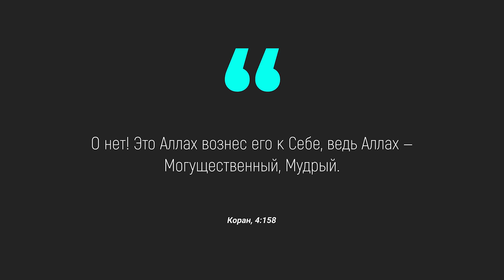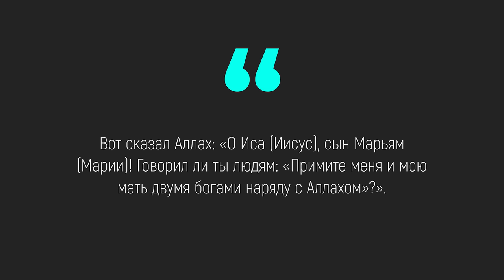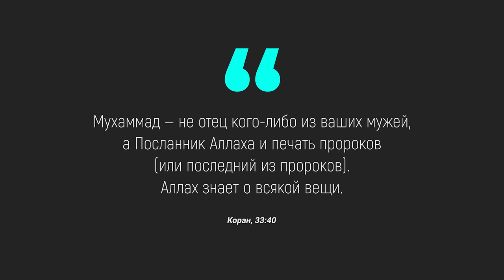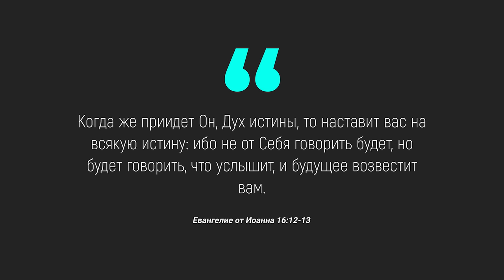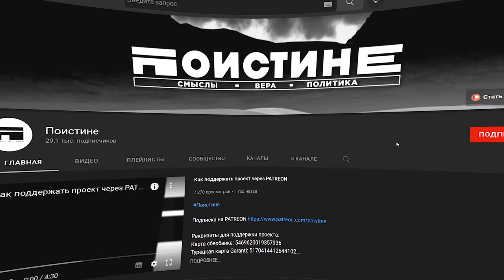ЮНОША СНОВА ВЕРНУЛСЯ В ИСЛАМ И РАСПЛАКАЛСЯ И ОБНЯЛ ЗАКИРА НАЙКА - Доктор Закир Найк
В данном видео наш брат доктор Закир Найк ответит на вопрос, от человека, который был мусульманином, но покинул Ислам и стал христианином, в данном же видео после и благодаря ответу Закиру Найку он вновь вернется в Ислам и станет мусульманином, АльхамдулиЛлах, в конце же он обнимет доктора Закира Найка и расплачется от счастья!